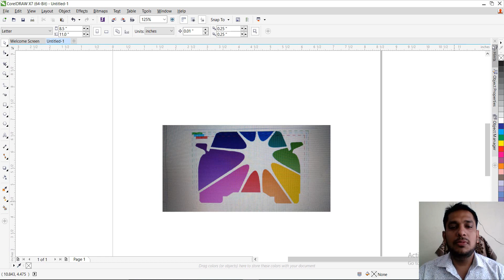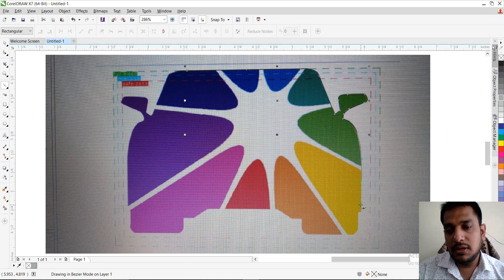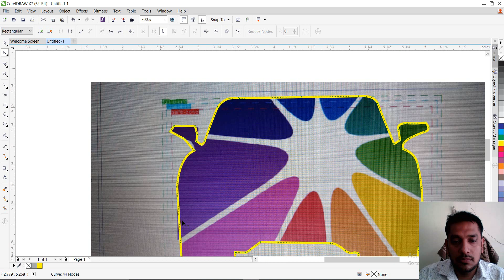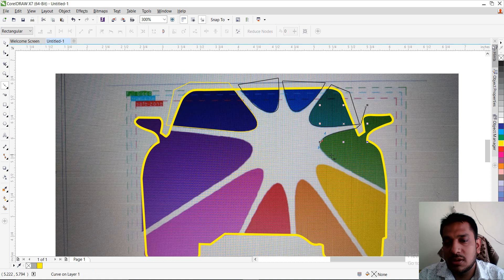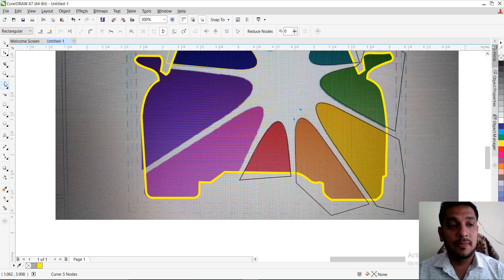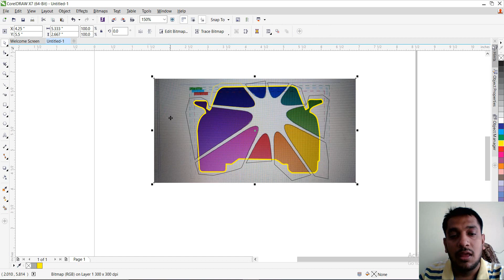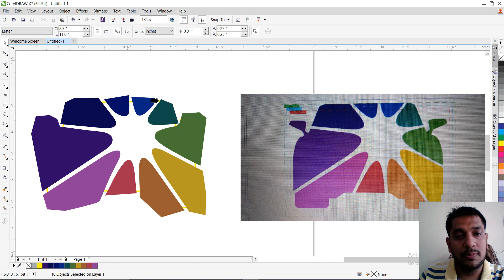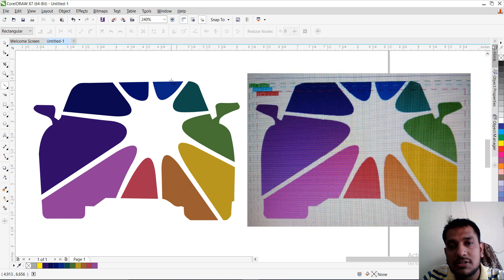Tracing a car logo hindi coreldraw tutorial, Tutorials by Mohit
In this hindi tutorial, you will learn tracing the simplest way.